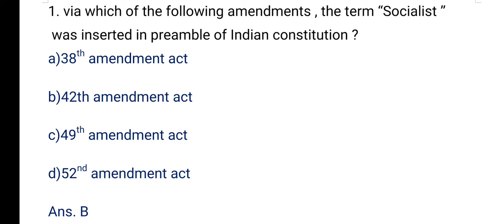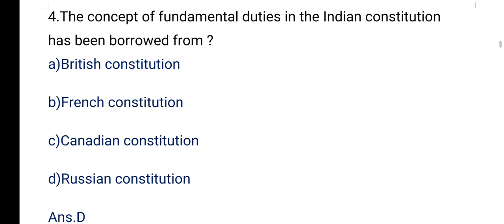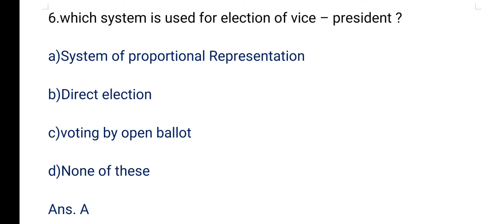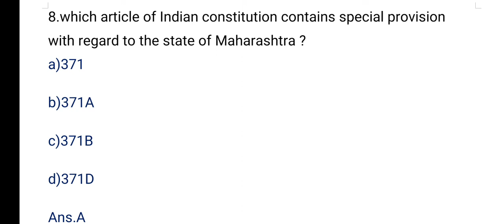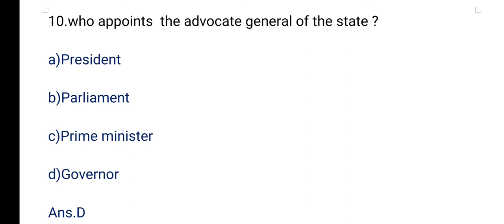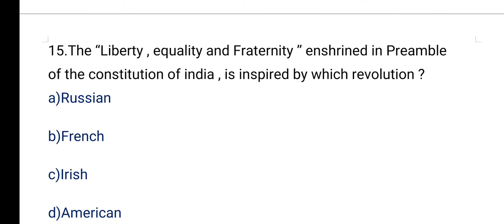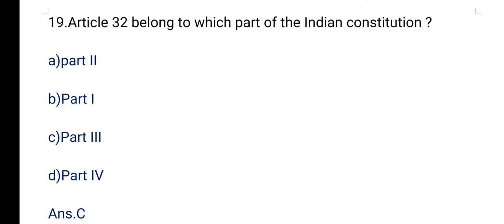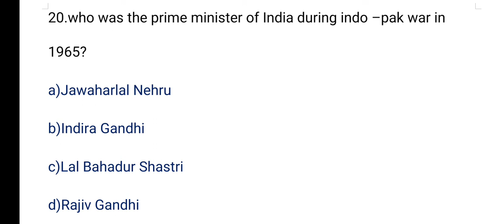indian polity important questions |jkpsc kas 2022 ncert indian polity | jkssb upsc gk in english mcq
indian history top 20 most important gk question answer in english | gk quiz br | part 1 | upsc ssc

Additional Tags :

most asked history questions in competitive exams
most history questions in hindi
gk quiz
history quiz questions and answers in english
gk tricks
gk dear study
brinder study iq gk
history gk
history questions
gk,100 history gk
modern india history gk
nda gk history
history mcq
modern history gk
100 gk mcq study iq
modern history
gk quiz
100 gk questions in english
cds
nda
ssc cgl 2022
upsc,history gk in engli
history gk in english
modern history in en
modern history in english
history by st
history by study iq
modern history by study iq quiz
study iq history
static gk study iq history
100 history questions and answers
gk mcq

Additional information :

3000+ science GK most important questions   series part 4

HI  everyone .